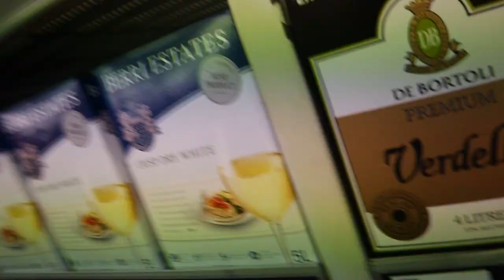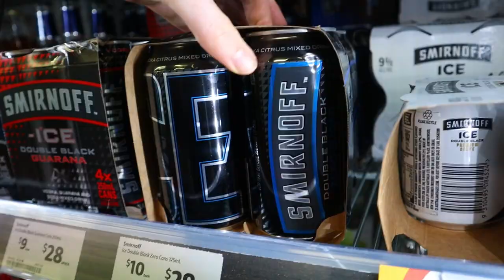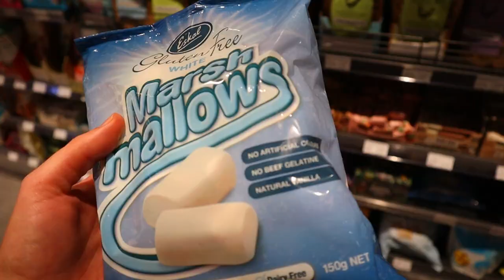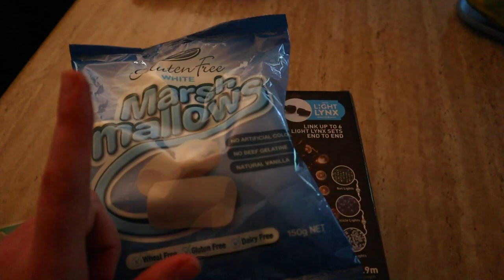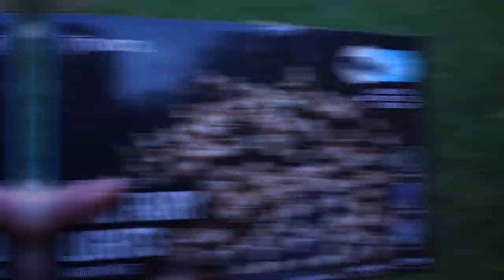How To: CELEBRATE YOUR BIRTHDAY IN QUARANTINE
Today's vlog is how I spent my birthday in Quarantine, hopefully it'll give you guys some inspiration on how to celebrate your birthday, if you are fortunate enough to be born this half of 2020! Our thought was go big or go home aha. Can we pull this off?? Watch to see what mischief my twin sister and I get up to.

LET’S CONNECT!

►Music

Canon M50 + Wondershare Filmora